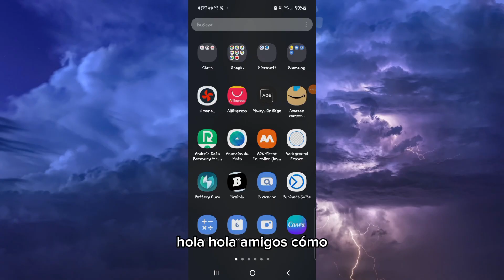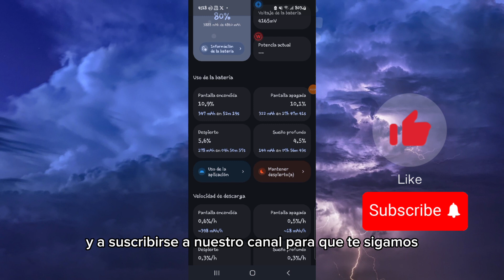⚡️ Cómo Verificar la Velocidad de Carga en Android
🔌 Descubre cómo medir la potencia de carga en tu dispositivo Android con este tutorial paso a paso. Sigue las instrucciones detalladas para evaluar la velocidad de carga de tu teléfono de manera precisa.